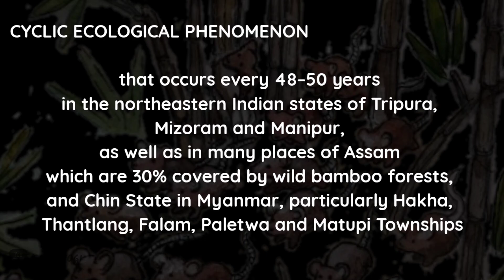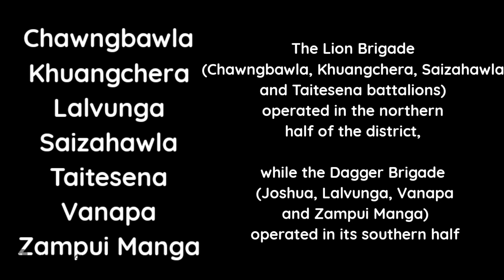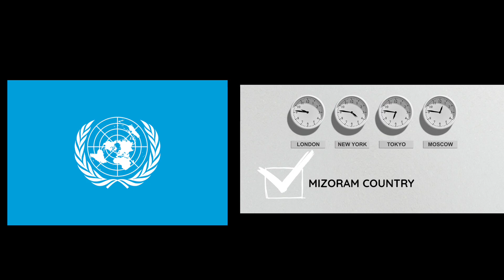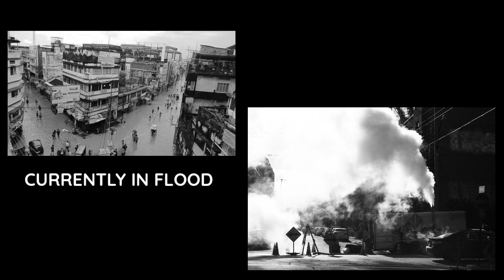Mizoram | कैसे बना मिजोरम | Mizo national front | mautam | revolt against the Indian Govt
About this video - Mizo union's revolt against government
formation of mizo national front in 1966
mautam in mizoram
famine in mizoram
assam official language
extremist in MNF and use of violence
mizo national army
joshua brigade
pu laldenga
now bangladesh
indo pak 1962
indo china 1965
security on indo pak border
security on indo china border
United Nations
operation jericho
armoury of assam rifle
BSF
Aizawl capital of mizoram
Lumglei and champhai
Indian air force
Air strikes on aizawl
assam disturbed act and armed forces special act
Rajesh pilot and suresh kalmadi
Indian air force pilot
Zoram Ni day
Mizo peace accord
Indira gandhi and guljari lal nanda

Pic source - Google and Pixa bay
Credit - Respected owners

Join me and millions of Indians on Groww to invest in Stocks and Direct Mutual Funds.

अगर यह video आपको अच्छी लगी है  तो comment section में अपने विचार जरूर प्रकट कीजियेगा |
मिलते है  अगली वीडियो में तब तक के लिए थैंक्यू गुडबाय take care, TATA